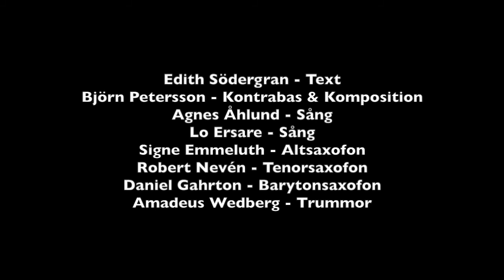Björns Södergranar - Två Stranddikter II (Edith Södergran)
Björn Petersson - Komposition & Kontrabas
Agnes Åhlund - Sång
Lo Ersare - Sång
Signe Emmeluth - Altsaxofon
Robert Nevén - Tenorsaxofon
Daniel Gahrton - Barytonsaxofon
Amadeus Wedberg - Trummor

Mellan gråa stenar
ligger din vita kropp och sörjer
över dagarna som komma och gå.
Sagorna, du hört som barn,
gråta i ditt hjärta.
Tystnad utan eko,
ensamhet utan spegel,
luften blånar genom alla springor.